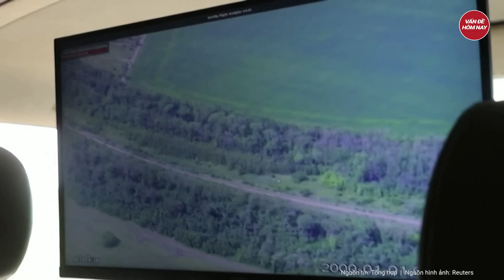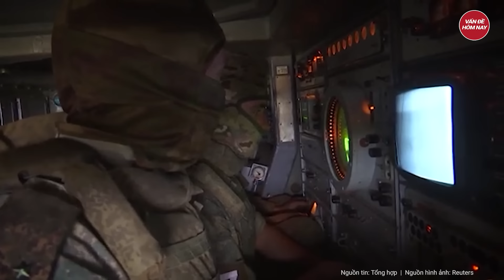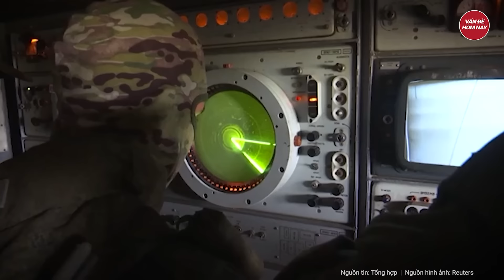Tin quốc tế: Thủ tướng Phần Lan phát hiện kế hoạch lớn của Nga xung đột dài hơi với phương Tây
Nga Ukraine mới nhất | Tin quốc tế: Thủ tướng Phần Lan phát hiện kế hoạch lớn của Nga xung đột dài hơi với phương Tây
Cảnh báo Nga đang chuẩn bị cho cuộc xung đột dài hơi với phương Tây, Thủ tướng Phần Lan Petteri Orpo đã kêu gọi châu  u chi nhiều hơn cho quân sự và rằng Matxcơva không phải bất khả chiến bại. Ông Orpo nói: "Rõ ràng Nga đang chuẩn bị cho một cuộc xung đột lâu dài với phương Tây và là mối đe dọa quân sự lâu dài và thiết yếu đối với châu  u".